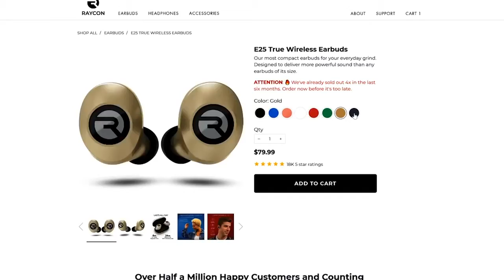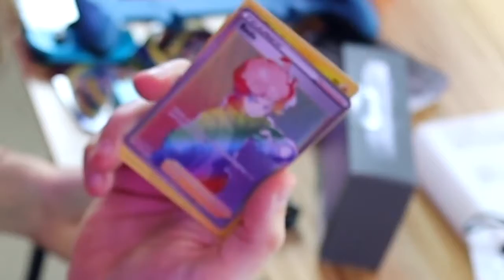THESE FAKE NINTENDO SWITCH CONTROLLERS BROKE MY SWITCH .